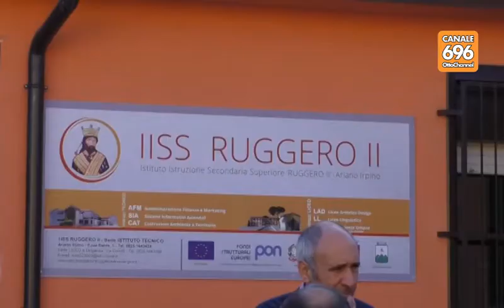Scuole a rischio, studenti in piazza in Irpinia